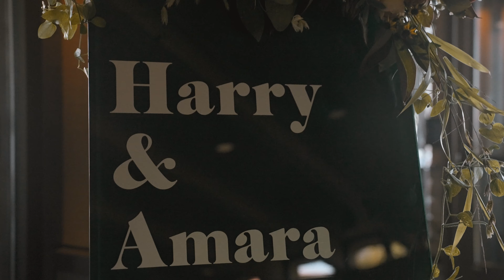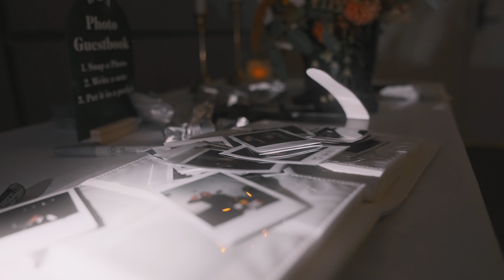Harrison & Amara || Wedding film || Mukilteo, Washington